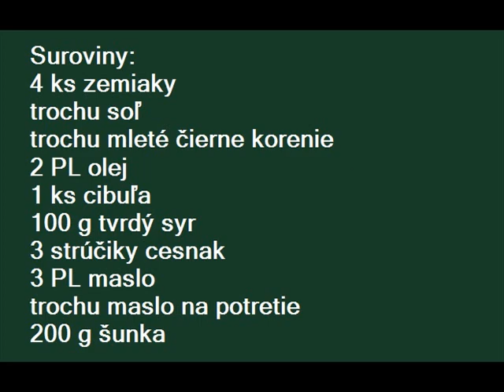Pečené zemiaky plnené šunkou.